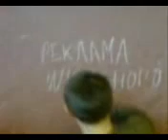мел школа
прикол